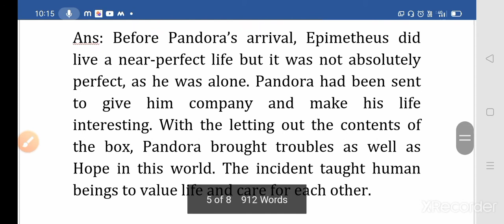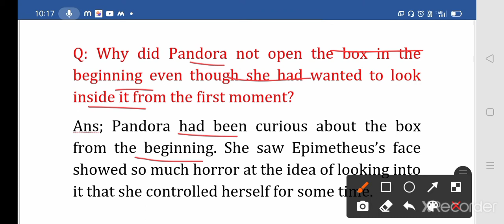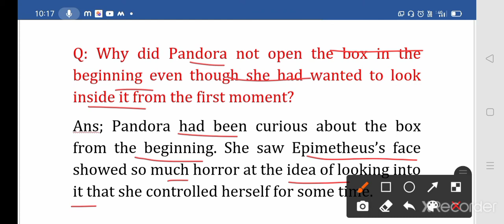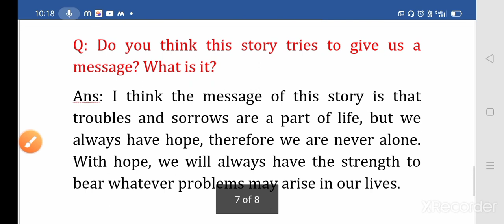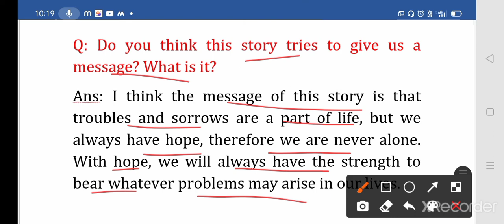Pandora and the mysterious box questions answers | pdf link is in description box | class 6 pandora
PDF Q-A of all the chapters

PDF QUESTIONS ANSWERS CLASS 6
MCB- UNIT - 1, 2, 3,